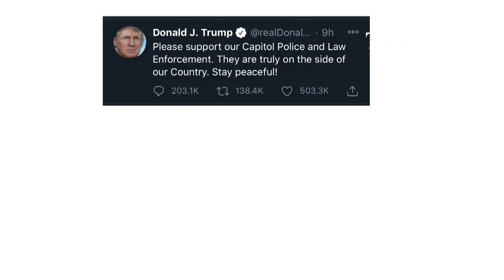Explained: Why Capitol Hill Attack arose?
Capitol Hill Attack: A day after Capitol violence, Trump accepted defeat, pledged smooth transition of power to Biden. In a massive development, US President DonaldTrump finally conceded defeat in the November 3 elections. On Thursday, a video statement with Trump’s remarks was released his Twitter account in which he acknowledged that he will not serve a second term. Trump also noted that there will be an orderly transition for the new administration under President-elect JoeBiden, with just 12 days left for his inauguration.